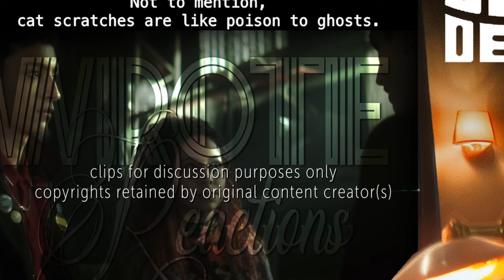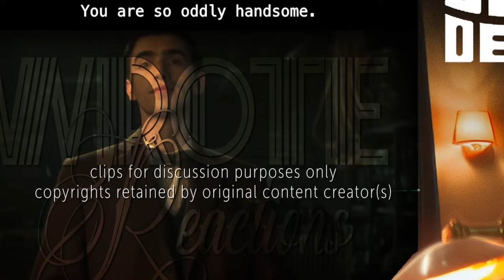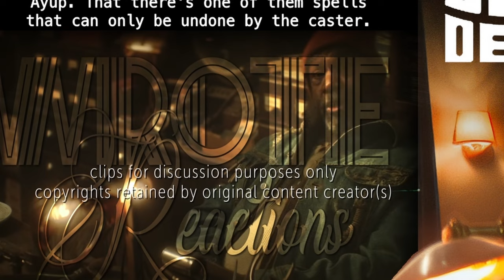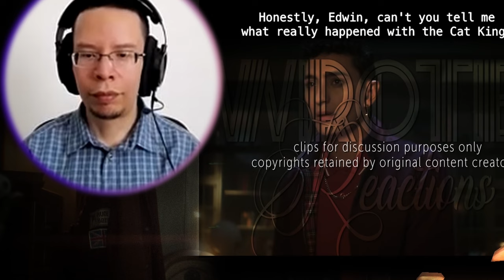Gay Mexican First-Time Reaction | Dead Boy Detectives - 'The Case of the Dandelion Shrine' | S01E02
Join us for our second episode reaction to Neil Gaiman's newest series, Dead Boy Detectives.

From IMDb -

S1.E2 ∙ The Case of the Dandelion Shrine
Original Release: Thu, Apr 25, 2024

Trapped in town, the Agency takes on a case of paranormal parasites.